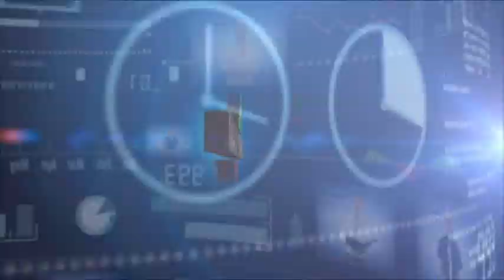16.01.12 - Прогноз курсов валют. Евро, Доллар, Фунт. MaxiForex (RUS)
16.01.12. Форекс. Обучение. Бонус до $5000. Аналитика. СМС сигналы. Личный Аккаунт Менеджер.

Курс единой европейской валюты упал на торгах, пятницу, после того, как международное рейтинговое агентство S&P объявило о снижении кредитных рейтингов сразу 9 ведущих стран Еврозоны, и негативных перспективах всех стран, включая, в том числе, и Германию.  На этом фоне, курс единой валюты к доллару снизился до уровня 1.26 доллара за евро, что является минимумом за последние 16 месяцев. На американской сессии курс евро несколько отошёл от минимумов, завершив неделю на уровне 1.2675. Тем не менее, первые признаки экономической стабилизации в Европе, а также техническая ситуация, сложившаяся по данной паре, позволяет предполагать постепенное изменение настроя рынка в отношении к единой валюте. В нашем сегодняшнем прогнозе, ожидаем  -- разворот евро на восходящую коррекцию и подъём пары, к целевым уровням:   1.2726;   1.2762;   1.2820.  Вместе с тем, учитывая, пока ещё, негативное отношение многих участников торговли к перспективам единой валюты, существует вероятность краткосрочного продолжения снижения, ориентировочно, в ценовую  зону  1.2587 ÷ 1.25, а уже затем, начало формирования восходящей коррекции.

1. Обзор основных событий на мировых финансовых рынках от МаксиФорекс (MaxiForex.Ru)
2. Прогноз курсов валют.
3. Ожидаемые цены (целевые уровни) по парам:
Евро Доллар - UERUSD
Фунт Доллар - GBPUSD
Доллар Франк - USDCHF
Доллар Йена - USDJPY